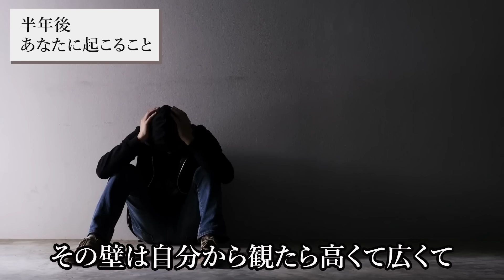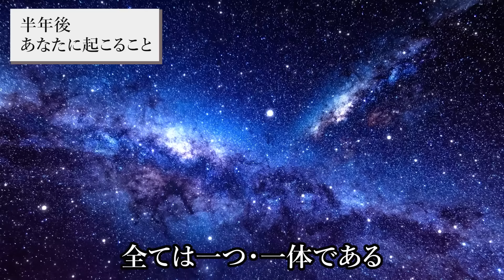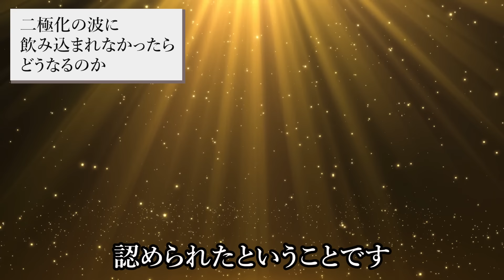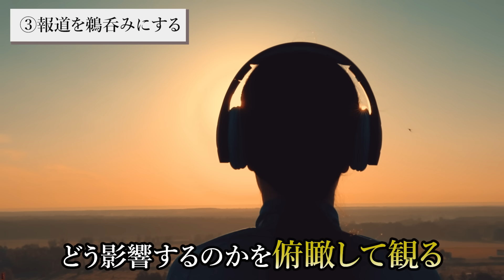それは予言ごっこではない。半年後にあなたに起こることです。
今回の動画は、半年後にあなたに起こること  についてお話ししました。今の生活のような「あって当たり前」がどんどんなくなってくる恐ろしい世界になるかもしれません。ぜひ今日の動画を最後までご覧ください！

1級ﾌｧｲﾅﾝｼｬﾙ・ﾌﾟﾗﾝﾆﾝｸﾞ技能士